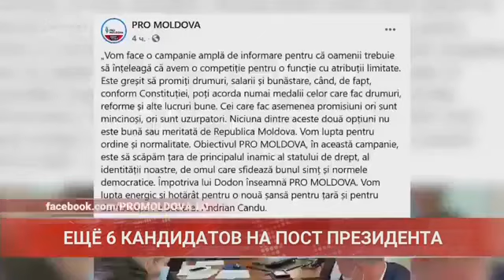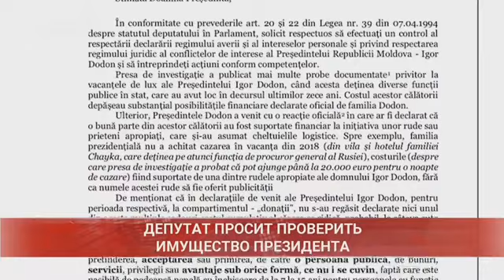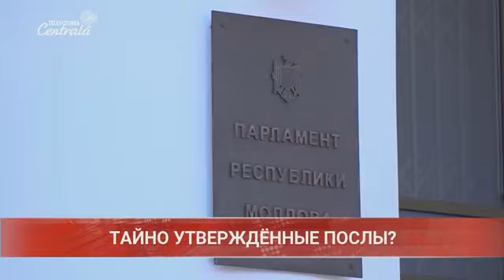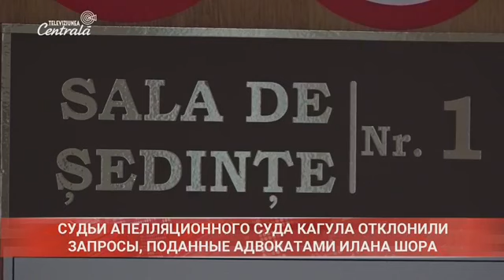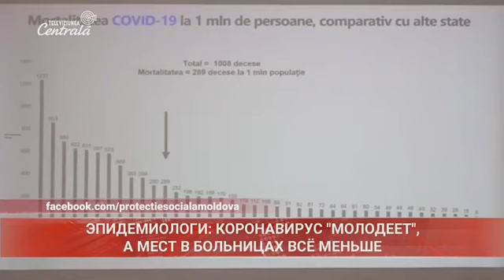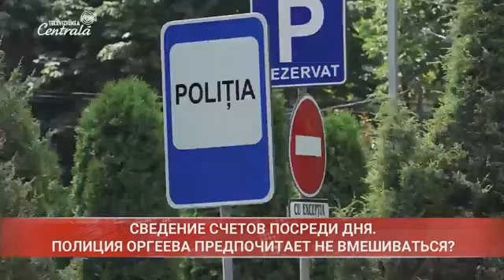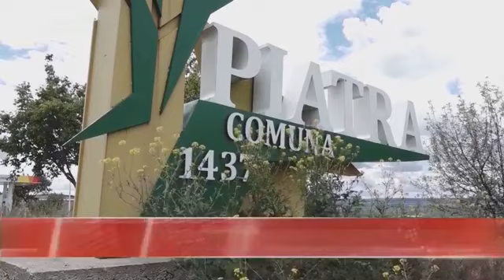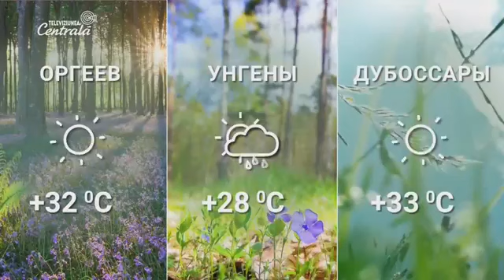2020-09-02 | 21:00 Новости на Центральном Телевидении